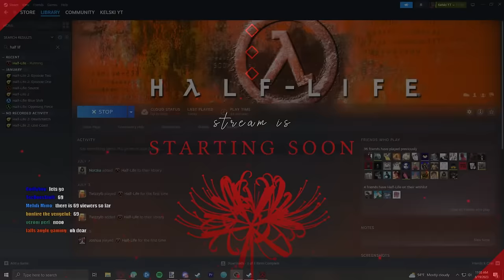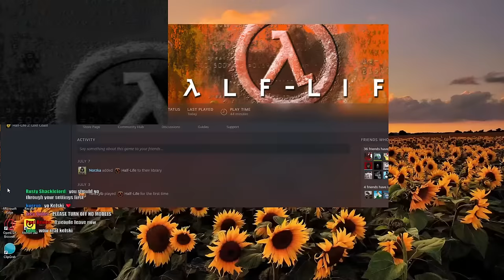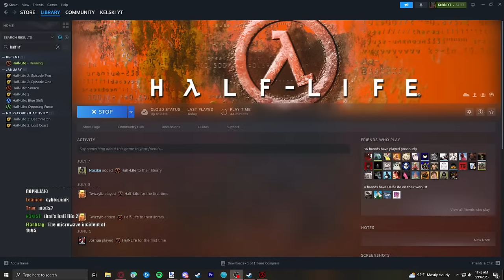Playing Half-Life for the first time!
Half-Life is considered an absolute classic among gaming, but I've never tried it! So let's fix that today.

Stream Starting/Ending music by Karl Casey @ White Bat Audio

Half-Life is a series of first-person shooter games developed and published by Valve. The games combine shooting combat, puzzles and storytelling. The original Half-Life, Valve's first product, was released in 1998 for Windows to critical and commercial success.